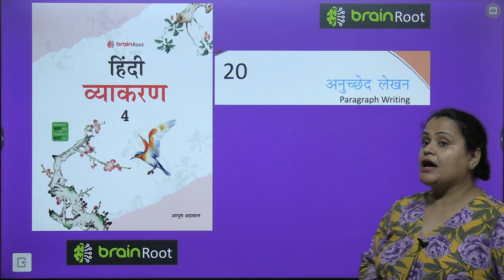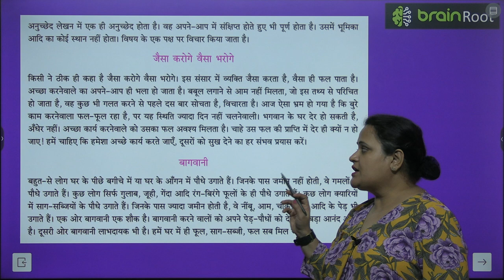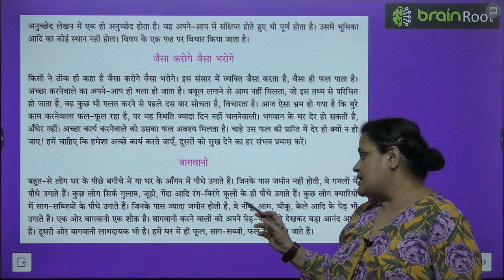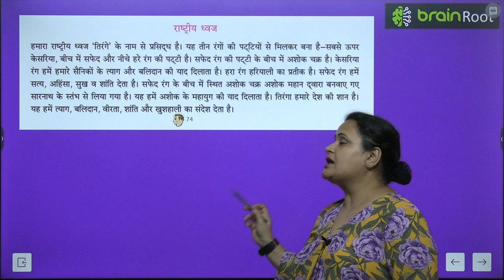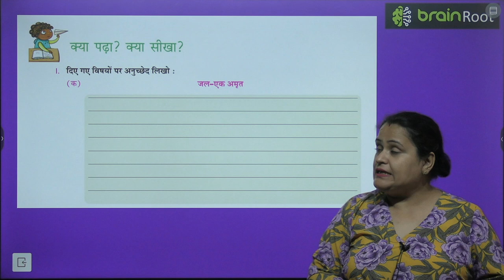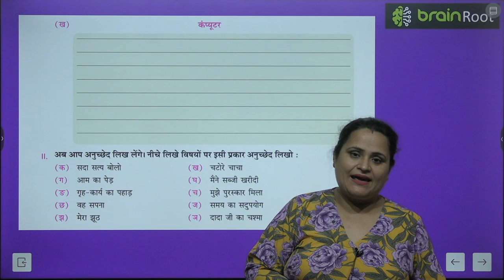VANI VYAKARAN CLASS 4 CHAPTER 20 ANUCHCHHED LEKHAN